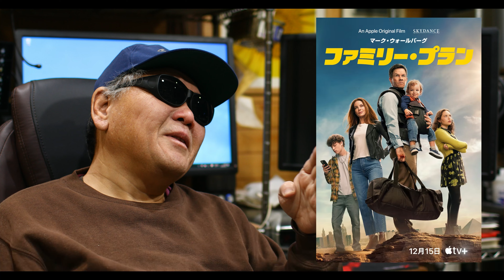【配信映画】「ファミリー･プラン」パパは殺し屋？ アクション満載のおじさん映画 ターゲットは50代？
AppleTV+の配信作「ファミリー･プラン」の感想